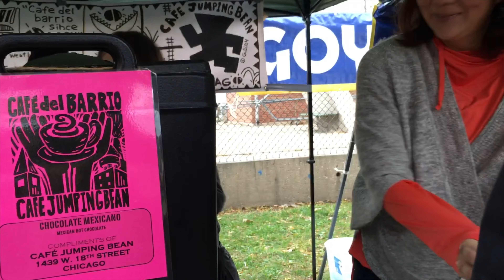National Museum of Mexican Art's Second Annual Day of the Dead Chicago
My first time coming to this event in Chicago and it is a must. The weekends during this Halloween time and Day of the Dead are full of events and activities for all families.

It is a celebration of life and honoring those loved ones who left this earth. I want to give a very special thanks to Evelyn González for letting me interview her and express the importance of this event to her and her family. She was honoring her brother José Juán Durán.

Individuals come in their favorite "Muerto" design on their faces and creative outfits. Mariachi is playing and featured in my video are the soothing sounds from The Holly Cross Marimba Ensemble. There are sponsors giving away "pan de muerto" and hot chocolate to warm you up on those chilly Chicago days.

You should definitely come dressed in warm attire.  Please head on over to { for more information.